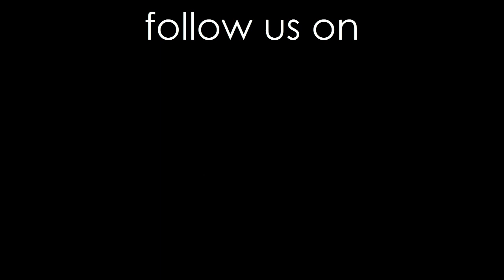Turnout Slow Motion Surface Servomotors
Equipped with six pin RJ12 plugs and linked to a quad controller via standard RJ12 cables. Frog polarisation provided.